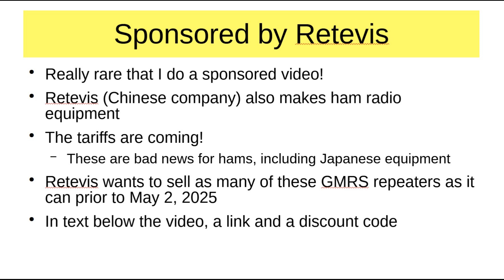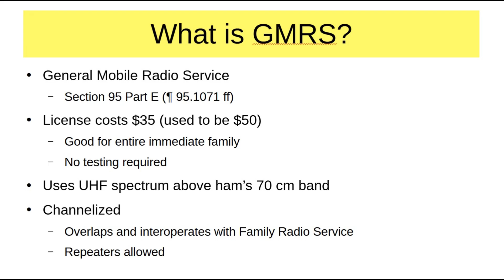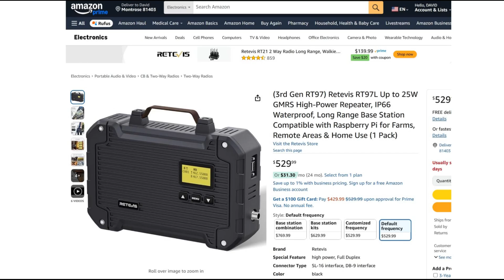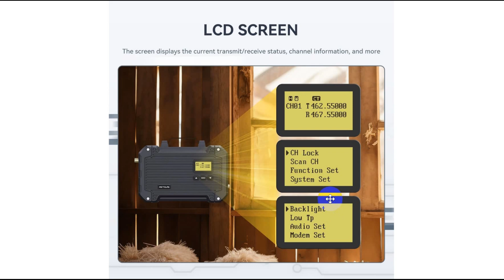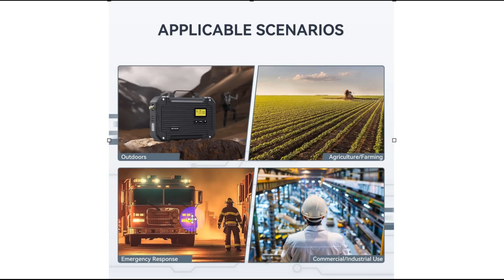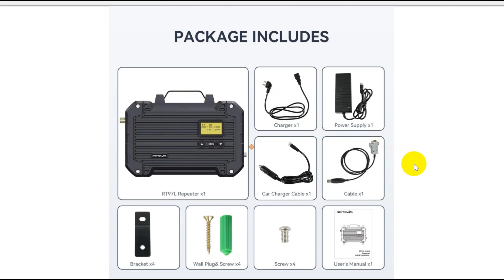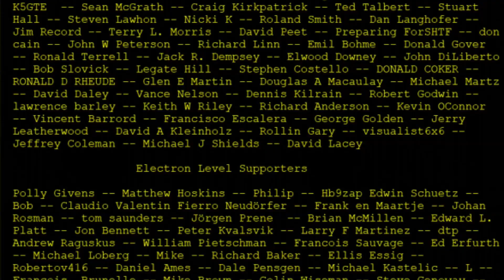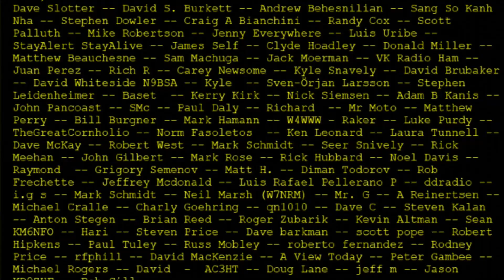GMRS Repeater (#1264)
Sponsored Video by Retevis and their Retevis RT97L GMRS repeater.. Retevis wants to sell as many of these as they can before the tariffs kick in. This is a GMRS (not ham) repeater. Many hams also use GMRS.

Videographed and Edited by Dave Casler

amateur radio
ham radio
technician license
general license
extra license
ham radio training
dave casler
ham radio answers
icom 7300
end fed dipole
mag loop